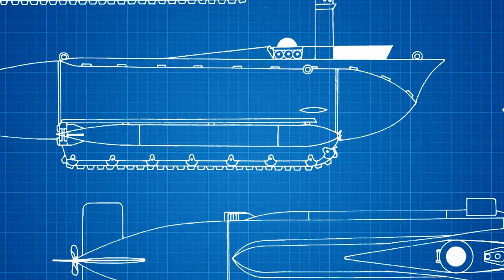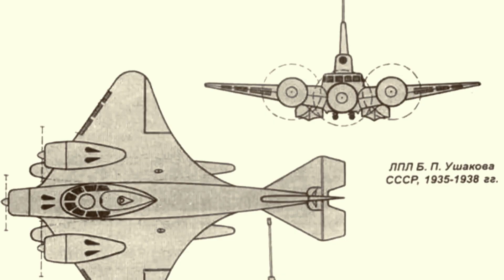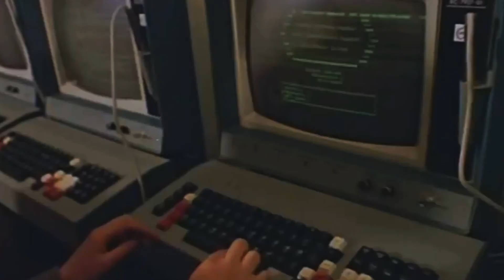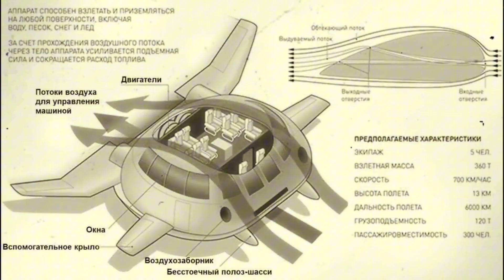Insane Soviet Machines!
From flying submarines and giant hover tanks to triangular helicopters and monstrous ekranoplans — the Soviet Union built machines so bold, they seemed insane.

For nearly 70 years, the USSR pushed the limits of engineering, creating some of the most incredible, bizarre, and ambitious machines the world has ever seen.

In this video, we explore the craziest Soviet inventions that actually existed — from the colossal Lun-class ekranoplan to the Mi-10 flying crane and the mysterious EKIP UFO-like aircraft.

Buckle up, comrades — this is Soviet engineering gone mad.

0:00 Intro
0:46 Soviet Flying Submarine
3:21 The Soviet “Zveno” Flying Aircraft Carrier
4:56 The Secret Mobile Bunker – Project Redut
7:11 Soviet Hovercar That Could Drive on Water
8:34 Soviet Flying Crane Helicopter
9:50 Lun-Class Ekranoplan
11:22 Triple-Rotor Mega Helicopter
13:00 Soviet UFO-Shaped Aircraft
14:45 Soviet Amphibious Flying Saucer